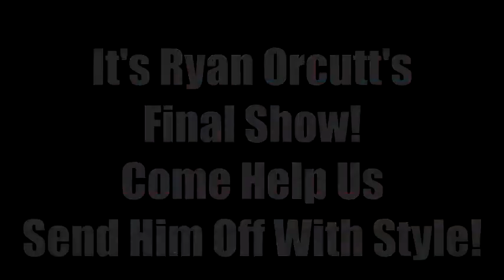On the Pot With Ryan Orcutt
This week is Ryan's final show with OTC Comedy. It's a bittersweet parting, but before he leaves we had to trap him in a bathroom with TJ. It's kind of our thing now.